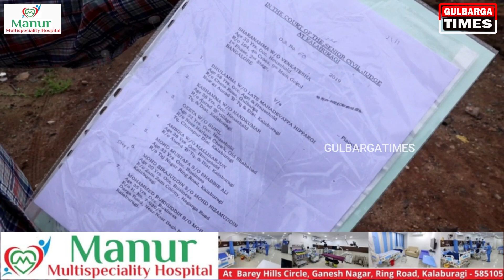S N16 AZADPUR VILLAGE 7 ACRE 31 GUNTHA COURT KA JUDGEMENT HONE TAK KHARIDNE AUR BECHNE PAR PABANDI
SURVEY NO 16 AZADPUR VILLAGE 7 ACRE 31 GUNTHA COURT KA JUDGEMENT HONE TAK KHARIDNE AUR BECHNE PAR PABANDI